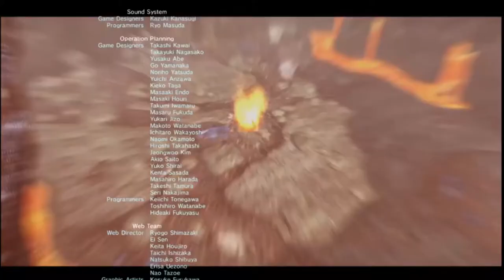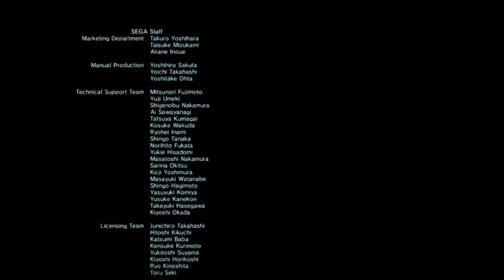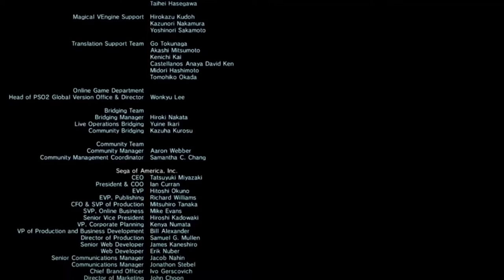PSO2 Global Full Credits (Episode 6)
Sorry about the framerate, not sure what happened but that's beside the point of this upload.

phantasy star online 2 north america na